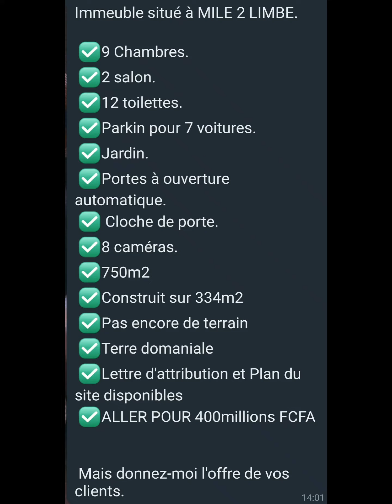immeuble à vendre à limbé mille 2. prix 400 000 000fcfa discutable. ☎️ 656 25 09 14 ☎️ 654 21 11 12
Immeuble situé à MILE 2 LIMBE.

 ✅9 Chambres.
 ✅2 salon.
 ✅12 toilettes.
 ✅Parkin pour 7 voitures.
 ✅Jardin.
 ✅Portes à ouverture automatique.
 ✅ Cloche de porte.
 ✅8 caméras.
 ✅750m2
 ✅Construit sur 334m2
 ✅Pas encore de terrain
 ✅Terre domaniale
 ✅Lettre d'attribution et Plan du site disponibles
 ✅ALLER POUR 400millions FCFA

 Mais donnez-moi l'offre de vos clients.